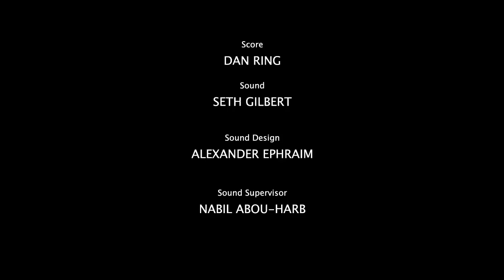Chico's Angels - Gang of Chicas Part 2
Chico's Angels Gang of Chicas Episode 1,  Part 2- "The Steak Out"